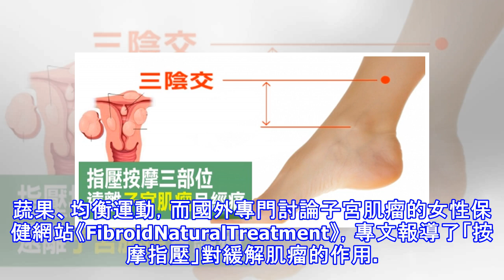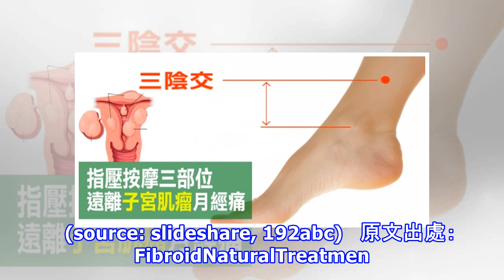超過4成婦女罹患「子宮肌瘤」！按摩「三部位」自救下半身，遠離婦科疾病！！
加入好友，分享好文給親朋好友！ -- 台灣成年女性　罹患子宮肌瘤比例高 作息不正常、三餐不定時，加上熬夜，過度使用3C產品、久坐久站，種種不良習慣影響了荷爾蒙分泌，易導致激素混亂，女性更容易罹患「子宮肌瘤」等症狀。根據台安醫院婦產科周輝政醫師的專欄指出，台灣的生育年齡女性約有20%長有子宮肌瘤，超過40歲以上的婦女罹患比例更升至40-50%，但由於平時沒有明顯症狀，患者容易忽略子宮肌瘤的存在，長期下來很容易造成休克、貧血，甚至心臟衰竭等併發症。   子宮肌瘤併發症　指壓按摩可改善 子宮肌瘤常見的症狀有出血、月經疼痛、慢性骨盆腔疼痛、尿道壓迫感、甚至不孕，為預防肌瘤影響身體健康，平日應多攝取蔬...